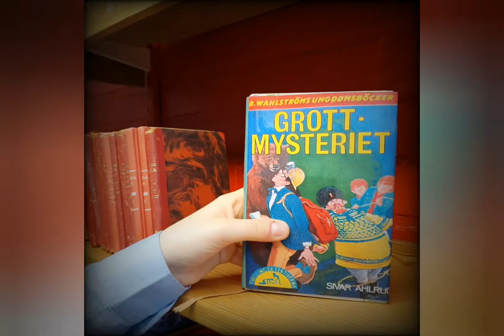Boken som berörde mig - Palle Lundberg